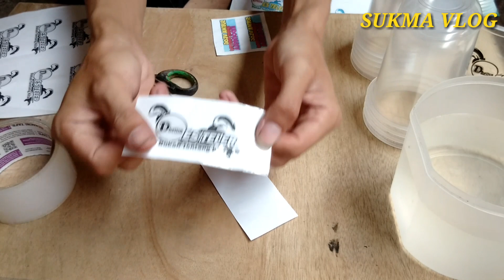CARA MEMBUAT STICKER TRANSPARAN DARI LAKBAN,BEGINI CARANYA...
Hello,salam santun lurrr
di video kali ini saya akan berbagi video tentang
CARA MEMBUAT STICKER TRANSPARAN DARI LAKBAN

bahan
kertas HVS fcopy
lakban
air
gunting

ide kreatif hidroponik rumahan dengan botol bekas di lahan sempit,
ide kreatif membuat tas dari vcd bekas dan kain flanel,